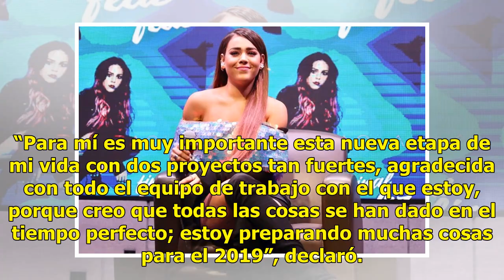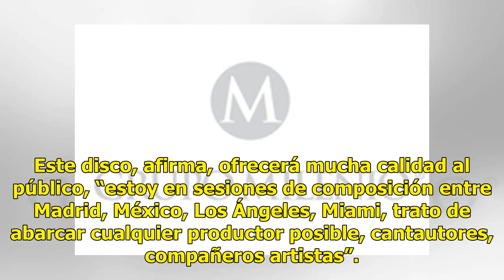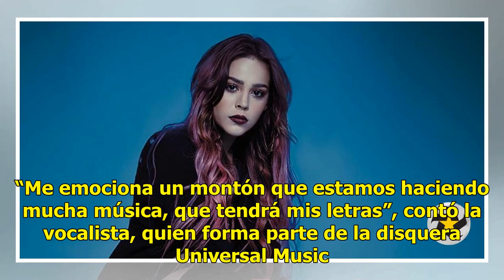Danna Paola, de vuelta a la música con “Final feliz”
Un tiempo perfecto CIUDAD DE MÉXICO (Notimex).— Después de siete años de ausencia, Danna Paola regresa a la música con su nuevo sencillo “Final feliz”, el cual representa una nueva etapa en su carrera y forma parte de la banda sonora de la serie de televisión “Élite”, en la que actúa. “Para mí es mu...